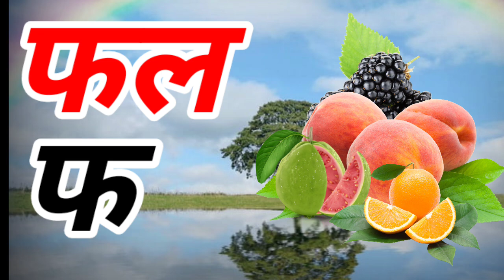क से कबूतर -अ से अनार हिन्दी वर्णमाला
Hello Friends,